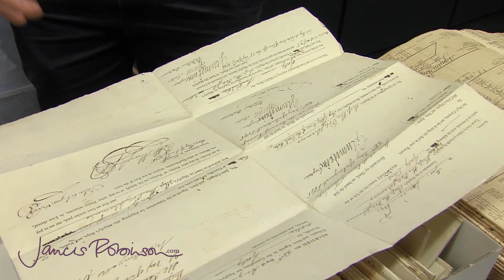CARLOS COLOGAN HISTORIA DEL VINO 1080p SIN MUSICA